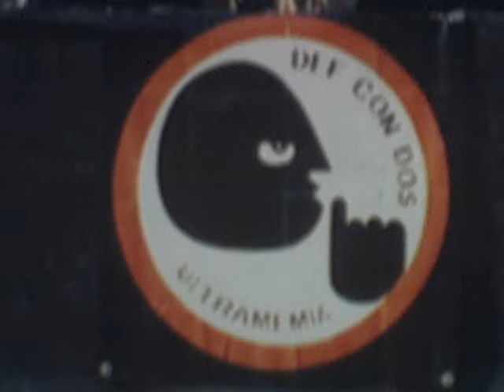Def con dos - Dogmatofobia (video clip)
Dogmatofobia (video clip)